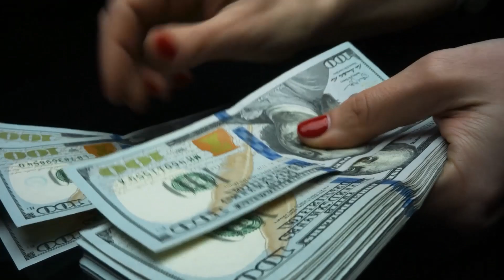Vous n’Imaginerez Jamais ce que ces Religieuses ont Fait à Cet Orphelin, Vous Serez Choqués